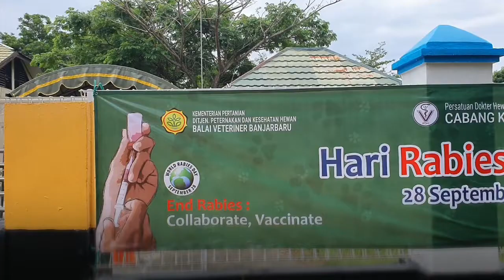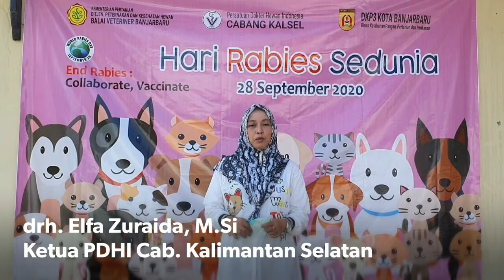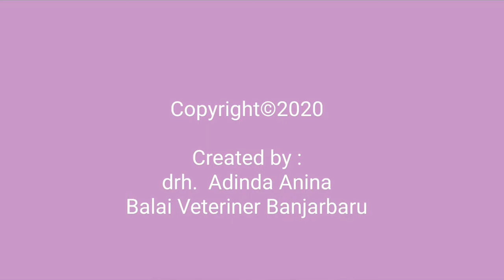Peringatan Hari Rabies Sedunia Tahun 2020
Dalam rangka memperingati hari rabies sedunia yang jatuh setiap tanggal 28 September, Balai Veteriner Banjarbaru kembali melakukan kerjasama dengan DKP3 (Dinas Ketahanan Pangan, Pertanian dan Perikanan) Kota Banjarbaru serta PDHI Cabang Kalimantan Selatan dalam kegiatan Vaksinasi Rabies, Kastrasi dan Pelayanan Kesehatan Gratis di antaranya yaitu pemberian vitamin dan obat cacing.

Kegiatan yang berlokasi di Aula Balai Veteriner ini berlangsung selama 3 hari ini yaitu pada tanggal 28 - 30 September 2020 dan berhasil melakukan vaksinasi rabies terhadap 135 ekor HPR (Hewan Penular Rabies) serta melakukan kastrasi terhadap 72 ekor anjing & kucing jantan.

Dalam pelaksanaannya, peserta diwajibkan memakai masker, menjaga jarak, dan datang sesuai jadwal yang telah diberikan oleh panitia demi mencegah kerumunan masa dan penularan Covid-19.

Situasi pandemi tidak menurunkan atensi masyarakat dalam upaya pencegahan penyakit rabies, sesuai selogan oleh Ditjen PKH :
Aku, Kamu, Kita Bersama Bisa Memberantas Rabies di Indonesia